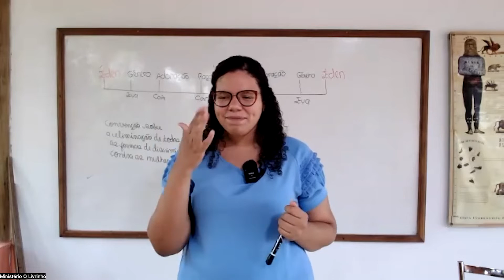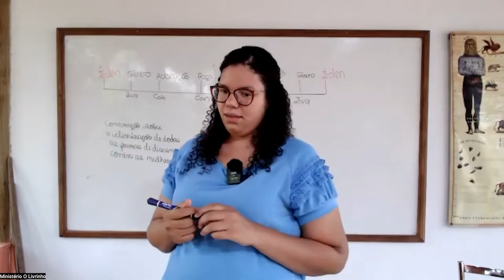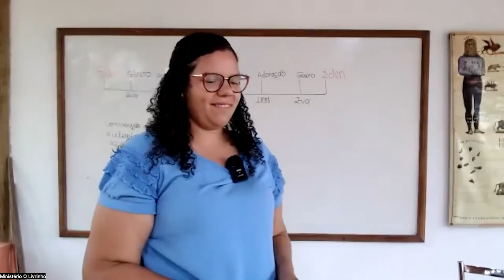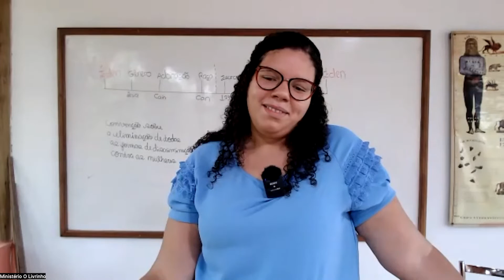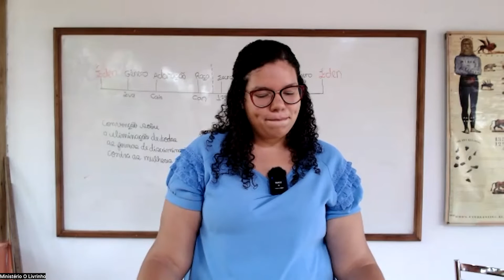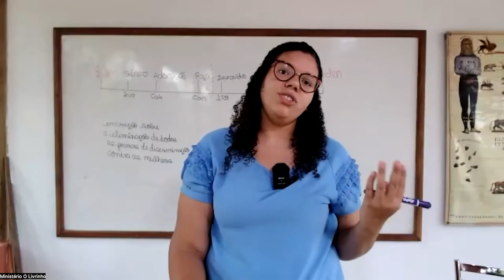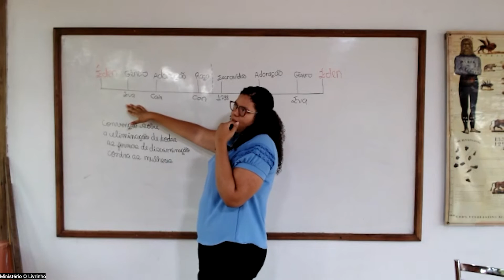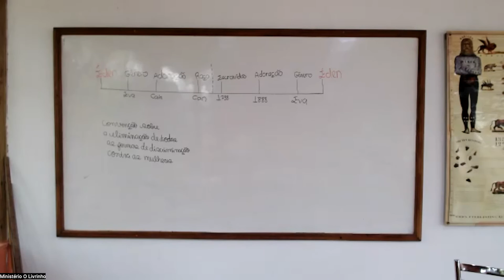Violência Doméstica: Controle Coercitivo - Raiane Estefane | Estudos Locais (22/10/22)